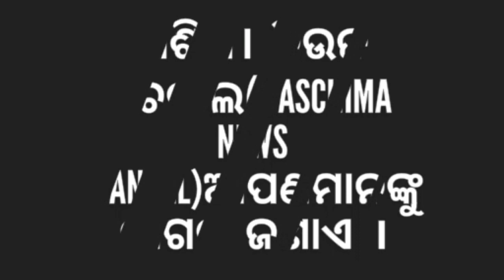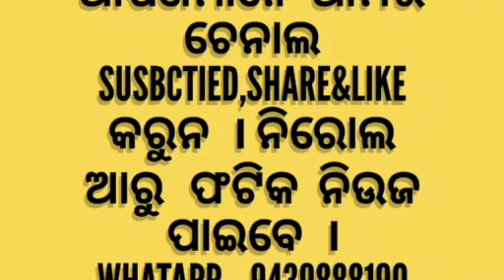ବରପାଳିରେ କରୋନା ସଚେତନତା,Barpalire.Karona Sachetanata.